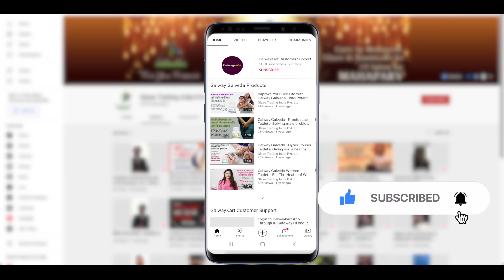जैसी संगत वैसी रंगत ll Motivational Speech ll Chetan Handa ll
जैसी परवरिश होगी वैसा ही असर होगा ।। बाज और कौए की कहानी
About Mr. Chetan Handa -
Mr. Chetan Handa founder of Glaze Trading India Pvt.Ltd.
A science graduate and an MBA in finance, Mr. Chetan Handa made a humble beginning of his professional journey.
Ethically inclined, Mr. Chetan Handa is determined to reshape the Indian direct selling industry by providing a clean and upright working environment. He has always believed that network marketing has tremendous potential in a diverse culture like India, for the business is about relationship building and not merely trading products. He intends to spread a growing number of utility products, services, and business prospects nationally and internationally. As a part of his growth strategy for the company, he plans to spread Indian direct selling business overseas and establish a well-connected network of distributors across the world. .